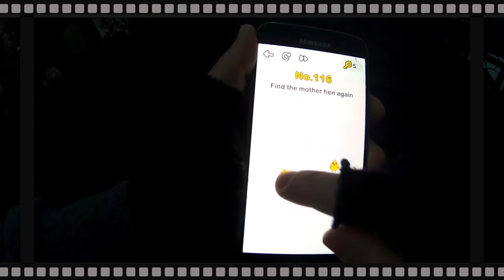BRAIN OUT LVL116 find the mother hen again 🔥